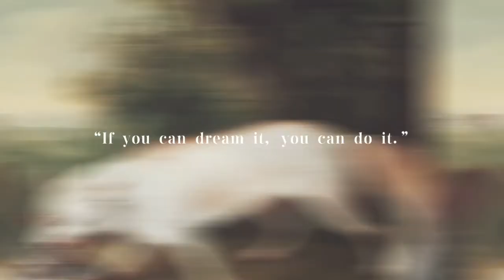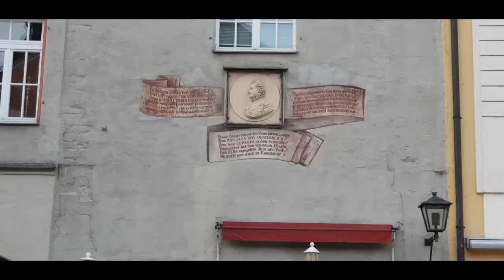فلوق Vlog جولة في Regensburg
جولة جميلة وتاريخية فلوق